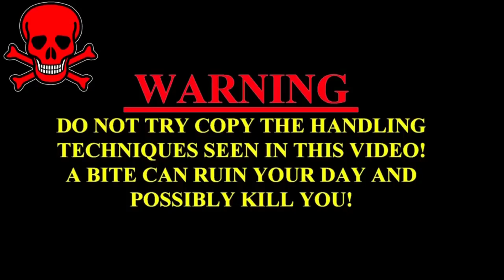Cobra Attack, किया आरती पे दो बार, जिंदगी और मौत का चंद फासला होश उड़ जायेगा | Snake, Dangerous Video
बिजली की गति से कोबरा ने किया हमाल आरती पे दो बार, जिंदगी और मौत का चंद पल |
दुसरो की जान बचाने में हमारी जान कितने खतरे में रहती है video देख होश उड़ जायेगा

                                                        WARNING
 Our Best videos
Kamal Choudhary Condact No.9755695959 and 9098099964